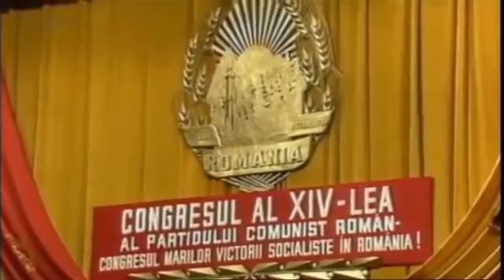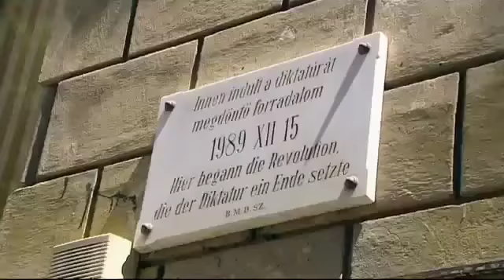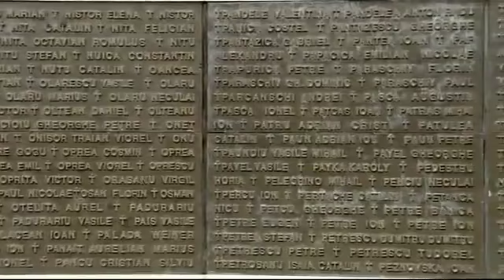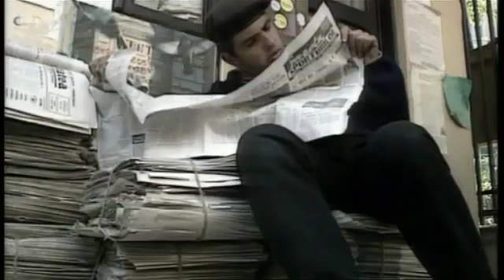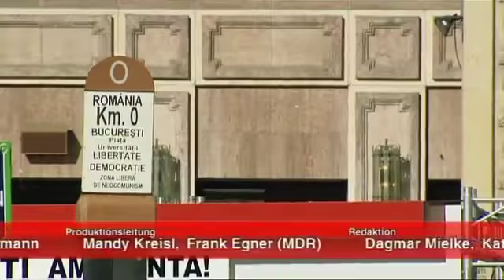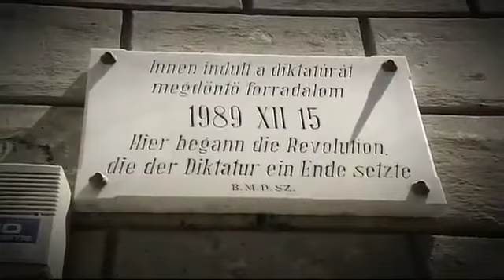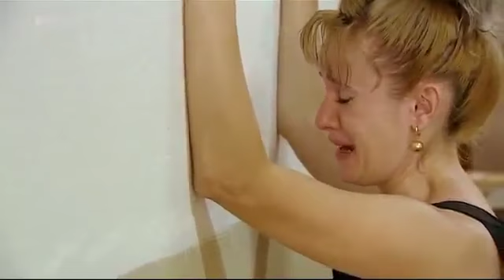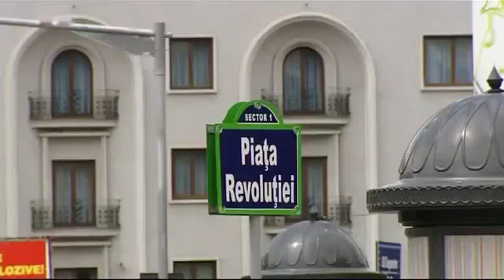Ceausescu Reportage über Ceausescu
Als der Ostblock Geschichte wurde Rumänien.

Nicolae Ceaușescu, [nikoˈla.e tʃau̯ˈʃesku], (* 26. Januar 1918 in Scornicești; † 25. Dezember 1989 in Târgoviște) war ein rumänischer Politiker.

Aus Anlass des für Januar 2007 geplanten EU-Beitritts beschäftigt sich MIT OFFENEN KARTEN zwei Folgen lang mit Rumänien. Zunächst geht es um die .

Produziert von Schülerinnen und Schülern des Liceul Teoretic "Adam Müller-Guttenbrunn" in Arad, Rumänien. Entstanden im Rahmen des internationalen .

1985 leitete Michail Gorbatschow in der UdSSR die Perestroika ein. Seine Reformpolitik sollte letztlich zum Zusammenbruch des Ostblocks führen. 1989 fegte .